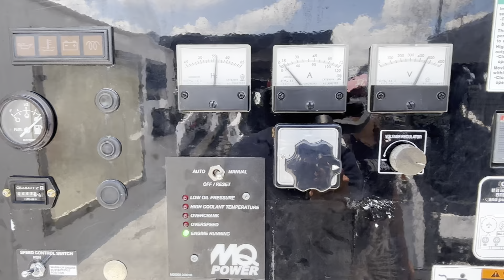2015 multiquip Whisperwatt 40 kva diesel generator Item#121038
2015 Multiquip Whisperwatt 40 KVA Super Silent diesel Generator-Trailer Mounted

Diesel generator description

Item SKU: 121038

Year: 2015
Hours: 2,462 hours
Model: DCA-40SSKU
Prime rating: 30 KW - 37 kVa
Standby Rating: 31 KW - 39 kVa
Voltage - Tree Phase (208,220,240,416,440,480V) Switchable
Voltage - Single Phase (120,127,139,240,254,277V) Switchable
Power Factor: 0.8
Generator RPM: 1800 RPM
No. Poles: 4-Pole
Frecuency: 60 Hz
Sound Level: ( Full load at 23 ft) 65 dB(A)
Excellent running condition.
LOAD BANK TESTED
Recently serviced with New oil and filters (Fuel filter, air filter, oil filter)

Engine:
Make/Model: KUBOTA/ V3300
Emissions: EPA Tier 4 Certified
Starting system: Electric
Design: 4 cycle, Water-cooled- Swirl chamber
Fuel Consumption:
@Full load: 2.6 gph
@3/4 load: 1.9 gph
@1/2 load: 1.4 gph
@1/4 load: 1.0 gph
Oil capacity: 3.2 gal
Fuel tank capacity: 56 gal
Fuel: diesel

Dimensions w/trailer:
 Length: 11 ft
Width: 5'41'' ft in
Height: 6’8'' ft in
Shipping weight: 3,430 lb